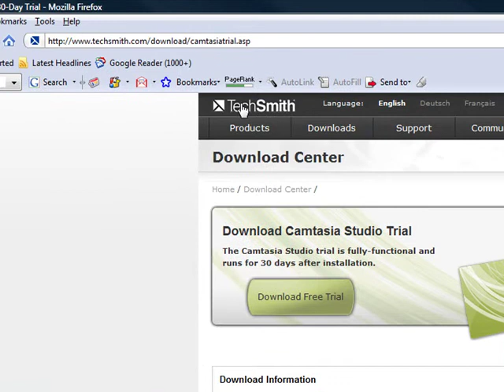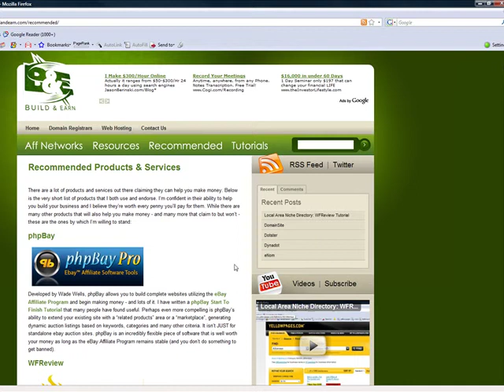Best Screencasting Software = Camtasia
Camtasia is, simply put, the best screencasting software. Don't find out the hard way - buy the damn thing! Or at least try the Free 30 Day Trial.